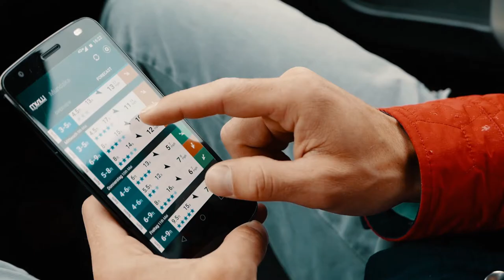Luca Tribondeau Basque Country Surf